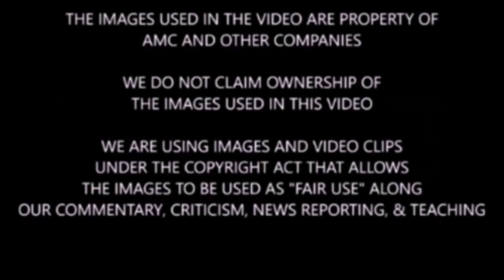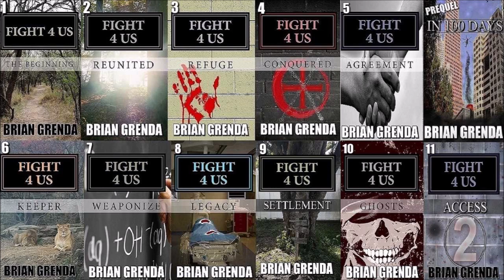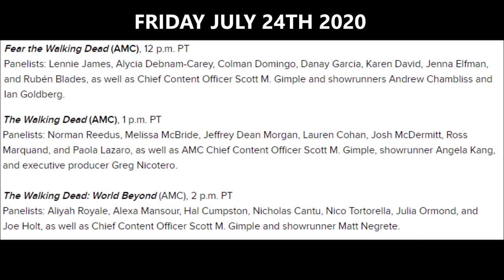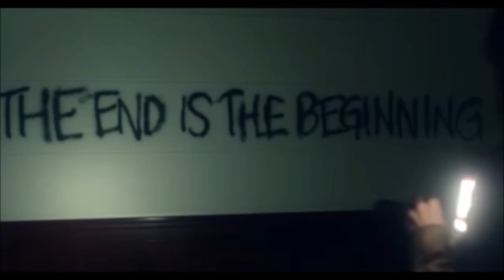The Walking Dead Comic-Con 2020 Panel Information - 3 TWD Panels At Comic Con 2020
Spoiler warning for TWD shows & comic. We discuss, share, and highlight some information about Comic-Con 2020 for TWD shows.